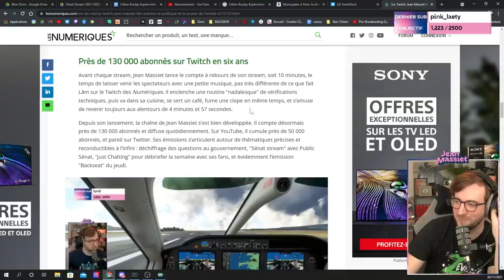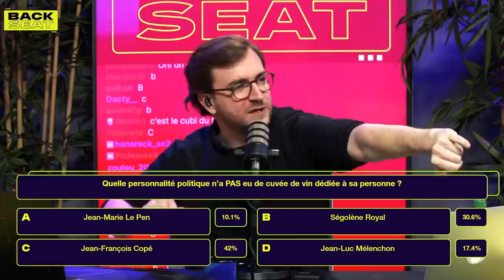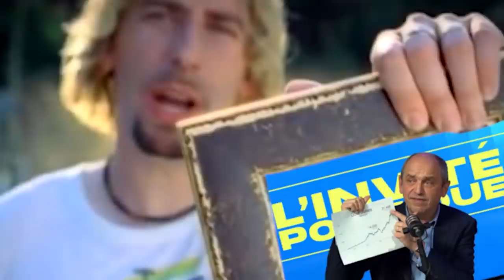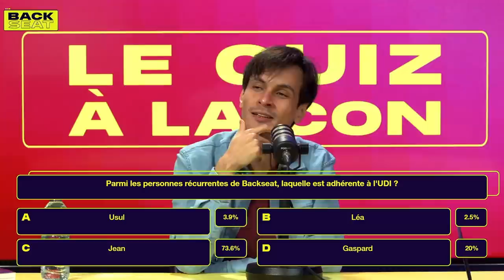GUILLAUME MEURICE CHAOTISE BACKSEAT - Jean Massiet Best Of #20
Inviter Guillaume Meurice dans une émission politique, c'est s'assurer une tournure plutôt originale des échanges. Découvrez le dans ce nouveau best of de la chaîne.

Musiques utilisées :
Escape frome Paris City Police Department - Rythm Thief OST
2 PM - Animal Crossing New Horizon OST
The Farmer Street - Vendla
Aunt Jane’s Recipe - The Fly Guy Five
Luigi Circuit - Mario Kart Wii OST
Keep ‘Em Coming - Jules Gaia